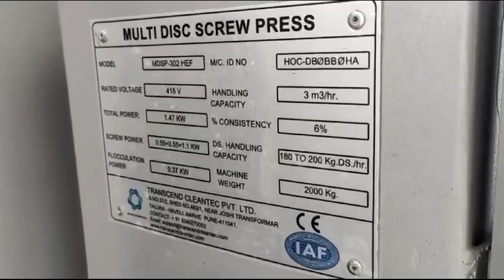200 kg Machine at Food Industry | Transcend Cleantec Pvt. Ltd.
200 kg Machine at Food Industry | Transcend Cleantec Pvt. Ltd.